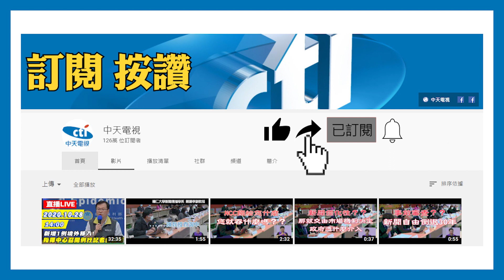20201114中天新聞 統一獅封王車隊遊行 天后宮拜拜還願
職棒統一獅隊，睽違7年，拿下總冠軍，今天下午，總教練林岳平率領球星，搭雙層觀光巴士，在台南市區遊行慶祝，其中一站到安平天后宮，特地來拜拜還願，車隊遊行最後一站，到市立棒球場，舉辦球迷見面會，感謝一路相挺。